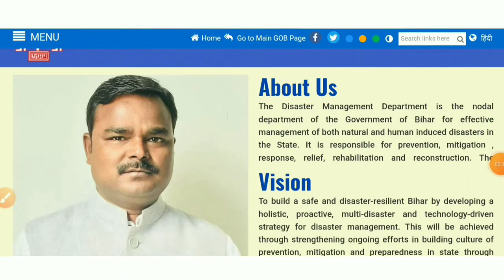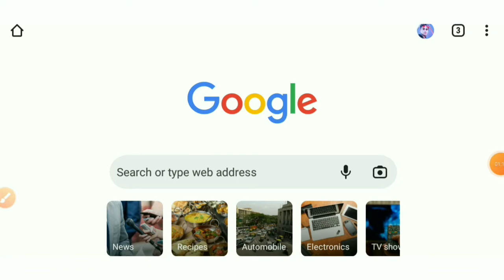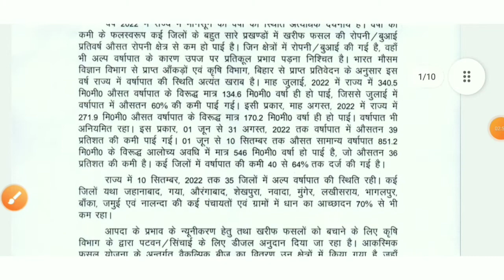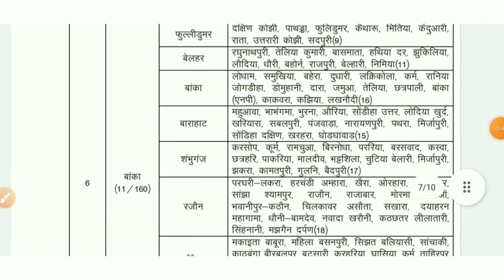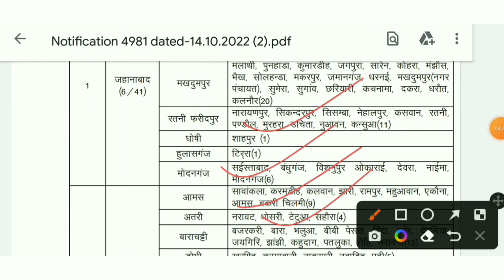सुखाड़ राशि 3500 प्रति किसान | पंचायत लिस्ट हुआ जारी | sukhad panchayat list jari | sukhad online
सुखाड़ राशि 3500 प्रति किसान | पंचायत लिस्ट हुआ जारी | sukha panchayat list jari | block list jari

Hi
Dosto Aaj Ki Is Video Me Maine Aapko Ye Bataya Hai ki. सुखाड़ राहत 3500 रुपय के लिए आवेदन शुरू | सुखाड़ पंचायत लिस्ट हुआ जारी | bihar sukhad panchayat list

Channel mension..

Your queries..